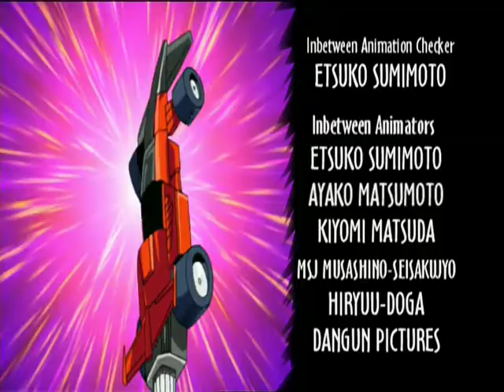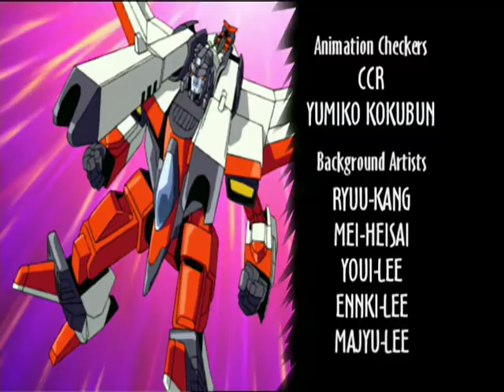Transformers Armada 23 Rebellion - På Svenska